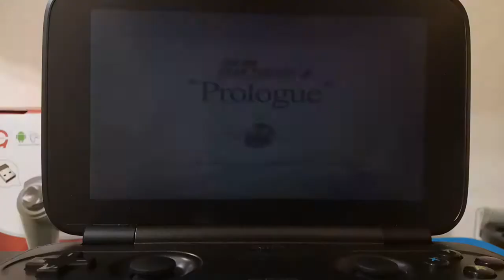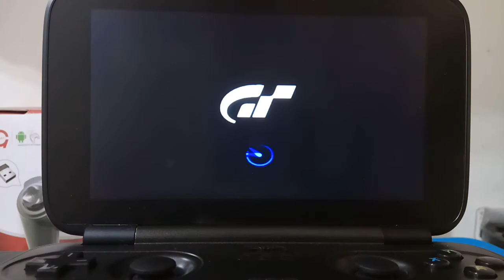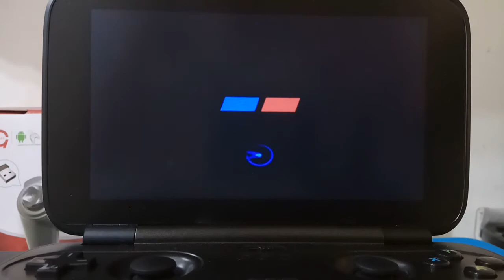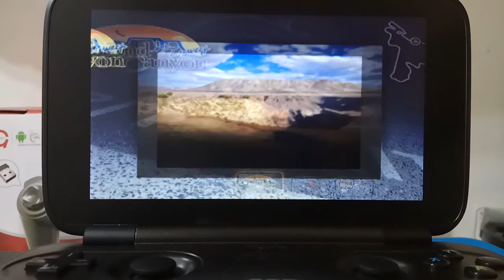GPD Win PS2 Gran Turismo 4 gameplay 跑車浪漫旅4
Gran Turismo 4 played on GPD Win. Not playable. Need lots of tweaks to get it run well. Stuttering a lot in Grand Canyon.

用 GPD Win 遊玩 Gran Turismo 4（跑車浪漫旅4）跑起來不順 有些關卡像大峽谷會一直卡頓